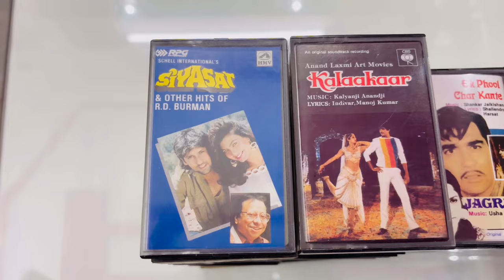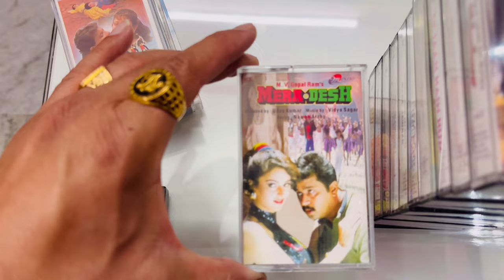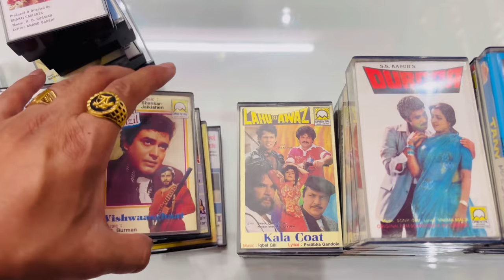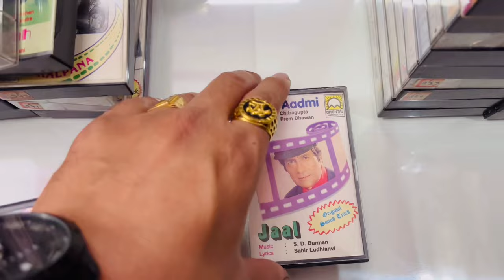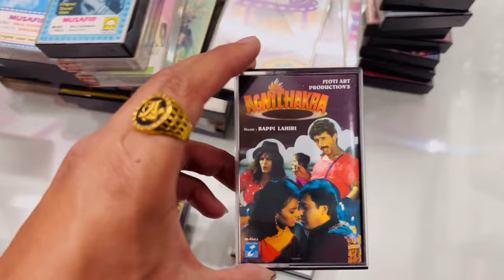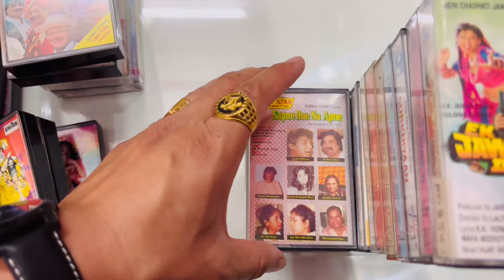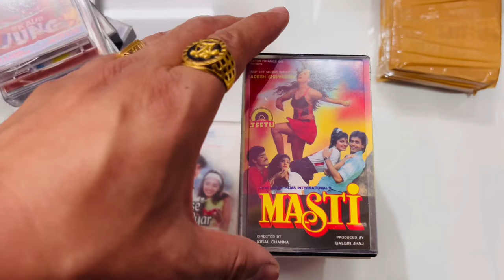Rare edition audio cassette for sale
How to purchase hindi audio cassettes